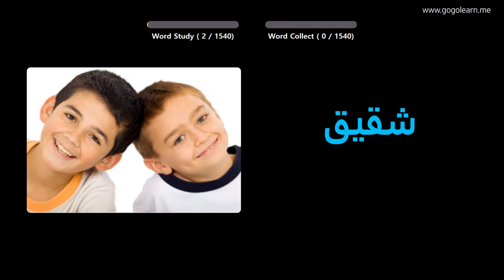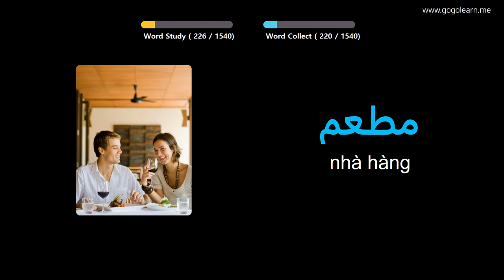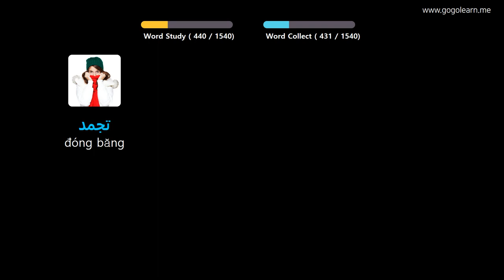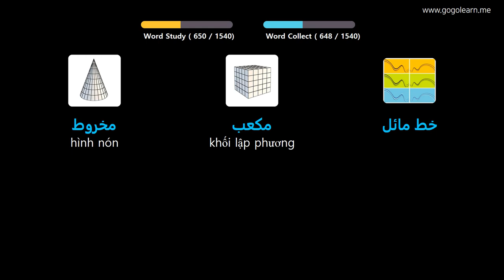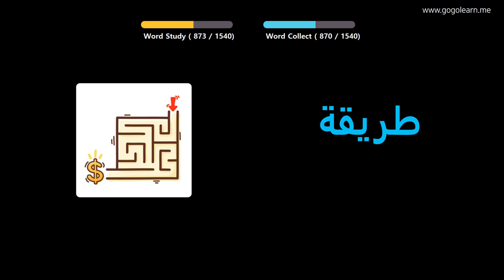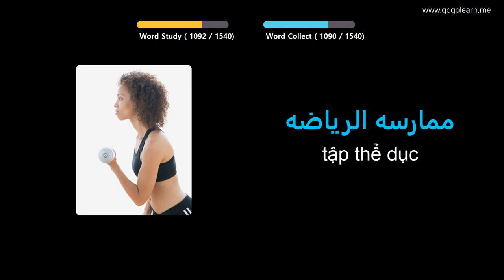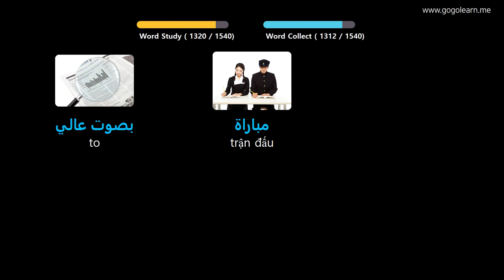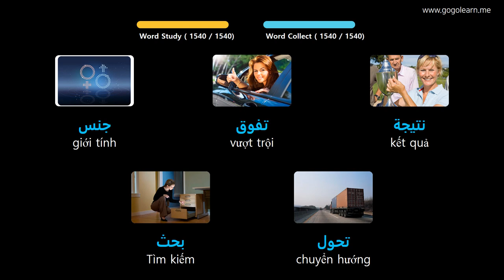Học Tiếng Ả Rập Qua Hình Ảnh |Từ Vựng Tiếng Ả Rập Căn Bản | Golearn